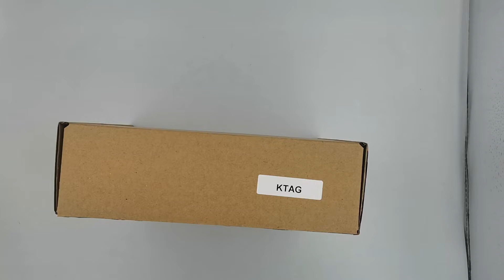New K TAG KTAG V7.020 Red Online Master Ktag V7.020 V2.25 No Token Limit K-Tag ECU Programmer